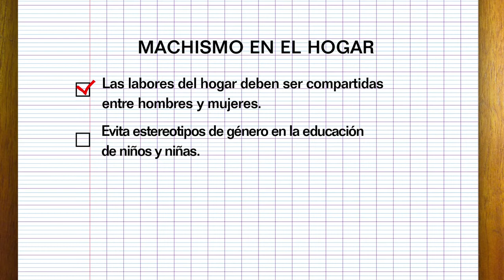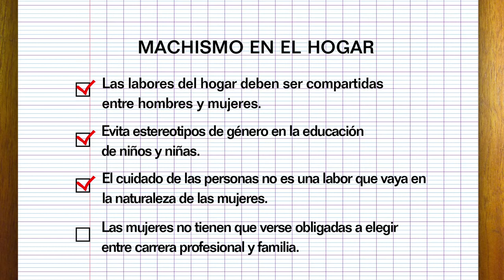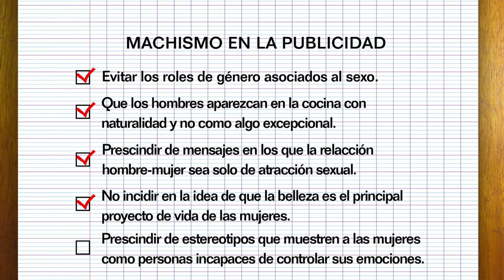Prevención de la violencia machista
El machismo es una forma de violencia contra las mujeres y los derechos humanos que tiene un impacto negativo en el desarrollo de la sociedad. La forma más visible de expresarla, pero no la única, es la violencia física. Cruz Roja, en su compromiso por la igualdad, aboga porque exista una sociedad de igualdad entre hombres y mujeres.